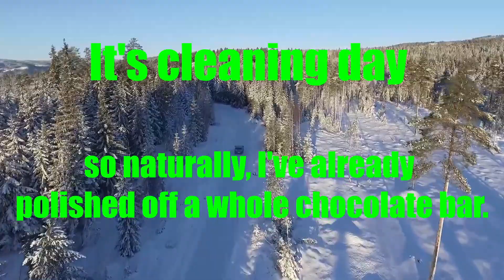Finally a nicely polished joke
A little dose of Humor to brighten your day. In these times, everyone needs a laugh now and again. Enjoy yourself, you deserve to smile today.

Feel free to add your own favorite jokes in the comments and I will try to use them in future videos.

Here are some other products you may like:

Lunch Box joke Cards For Kids

Joke Book 1001 1 liners

Enjoy some of our Joke Jar Merchandise.

If you love jokes as much as I do, you can support our channel even further through Patreon and I will be happy to thank you by including your name sponsoring a joke video.